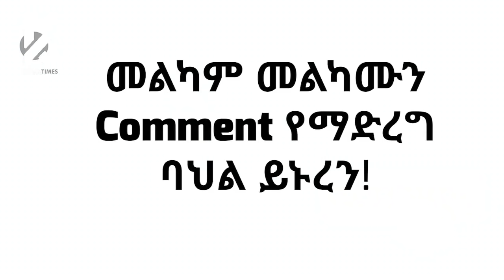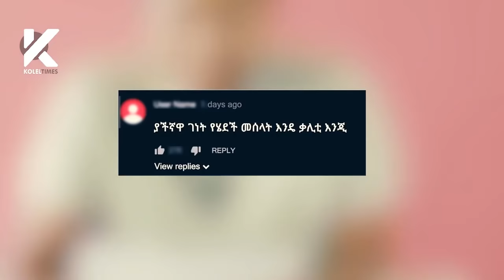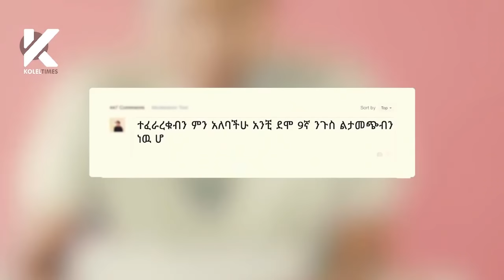"ያቺኛዋ ገነት የሄደች መሰለቻት እንዴ ቃሊቲ እንጂ?" | ስለ እህተ ድንግል የተሰጡ ምርጥ 10 ኮመንቶች | ኮመንቶቻችን ከቴዲ ጋር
የእህተ ድንግል አንደኛ መሆን ያለበትን ኮመንት አሳውቁን! እናመሰግናለን
"ያቺኛዋ ገነት የሄደች መሰለቻት እንዴ ቃሊቲ እንጂ?" | ስለ እህተ ድንግል የተሰጡ ምርጥ 10 ኮመንቶች | ኮመንቶቻችን ከቴዲ ጋር ክፍል 3

|ሰብስክራይብ |ላይክ |ሼር እና |ኮሜንት ያድርጉ
             KolelNetwork▶ Instagram

ምርጥ 10 ኮመንቶቻችን በተለያዩ ወቅታዊ የሆኑ ጉዳዮች ላይ ሚሰጡ አስተያየቶች እና ኮመንቶች ይዘንላቹ አዝናኝ በሆነ መልኩ እናቅርብላቹዋለን! ያላቹን አስተያየት ወይም ኮመንት እንዲነብብላቹ ምትፈልጉትን አሳውቁን እናቀርብላቹዋለን! እናመሰግናለን::

Top 10 Comments presents comments given on a current issues of the entertainment in a fun and entertaining way. Cheers!